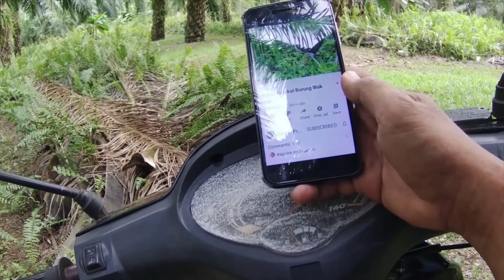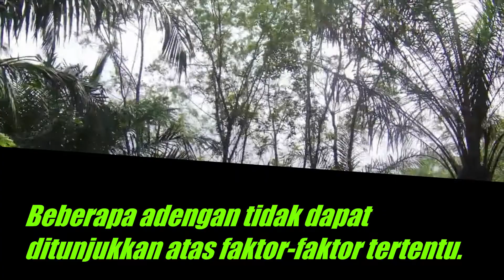SIRI OUTDOOR 28 : Misi Mencari Burung Ruak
Dalam content kali ini saya paparkan aktiviti saya mencari burung ruak atau juga dipanggil orang dengan nama burung wak-wak. Bagaimanapaun ia hanya sekadar untuk dibuat lauk makan tengahari sahaja, hanya seekor dua sahaja bagi menjaga & memelihara spesis ini agar tidak pupus ditelan arus pembangunan.